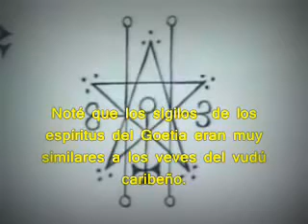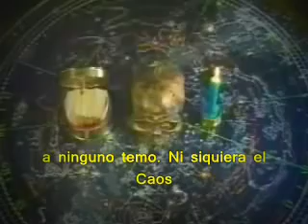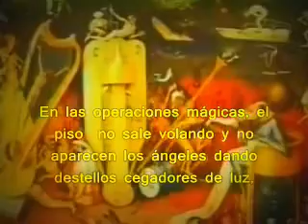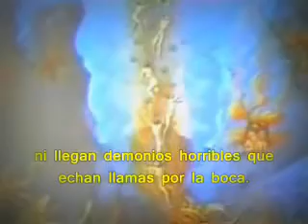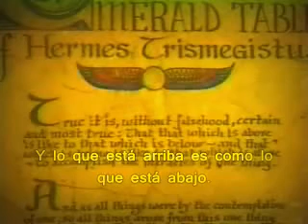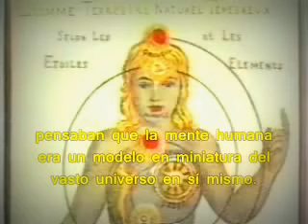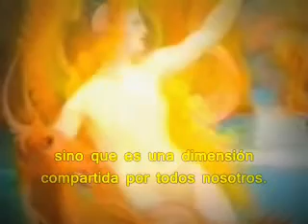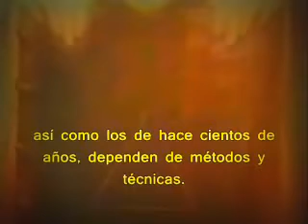La Magia de Salomón (Goetia) subtítulos español Parte 2 (UN MATERIAL FANTÁSTICO)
En el video, "Poke" Runyon explica sus inicios en la Magia Ceremonial Occidental y cómo fue perfeccionando sus técnicas para trabajar con el Goetia. Cita a C. Agrippa, A. Crowley, Hermes Trismegisto y a H.P. Lovecraft, entre otros.